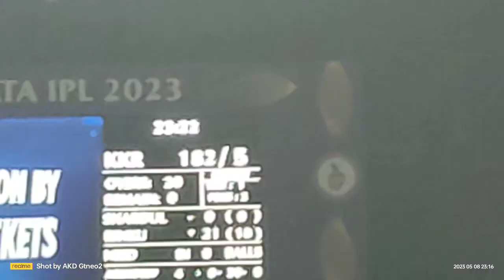KORBO LORBO JITBORE / KKR HAIN TAIYAR / IPL LIVE AT EDEN GARDEN KOLKATA /CRICKET FIVER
LAST OVER PBKS vs KKR , RUSSEL IS ON STRIKE ,